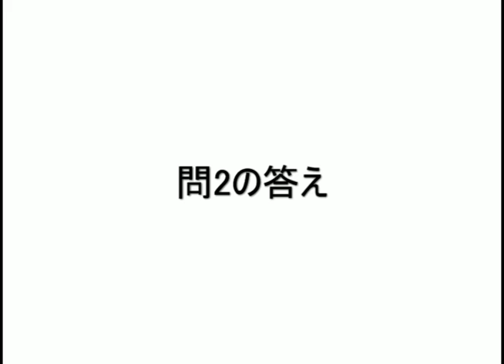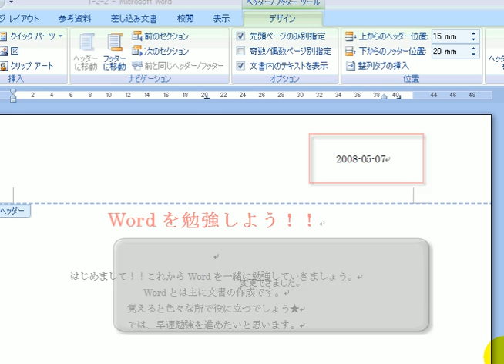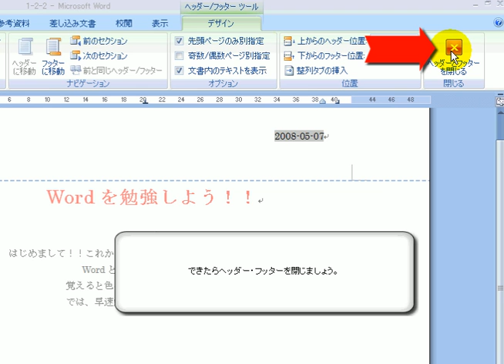9ヘッダー・フッターの挿入・編集 2 / ワード2007(Word2007)動画解説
出題ページ

この頃の個人向けパーソナルワープロは、本体にキーボードに一体化されたプリンタと数行程度の液晶表示パネルを備える専用機であり、文章の作成、校正、編集、印刷などの機能を持つだけであった。機械の性能が向上するに連れて、液晶表示パネルの表示行数が増加し文書全体のレイアウトを把握しやすくなり、また印字機能の発達により明朝体のみだった印刷フォントもゴシック体や毛筆体など種類が増え、写植に匹敵するような高精細な印字が可能となった。

資料作成
プレゼン資料
資料 英語
資料の調べ方
資料館
会議資料
安全教育資料
新規入場者教育資料
大学資料
参考資料
安全資料
資料送付状
資料の作り方
パワーポイント 配布資料
資料解釈
境界線上のホライゾン 設定資料
一次資料
建設業安全教育資料
資料せん
資料送付
資料請求
パワーポイント 資料
資料館掲示板
重要事項説明書補足資料
いいえ資料
イラスト 資料
資料マイクロ
ポーズ 資料
jワード資料
栄養指導 資料
営業会議資料
資料率
初等教育資料
教育資料
fe覚醒 設定資料
安全会議資料
モラルジレンマ 資料
絵 資料
覚醒 設定資料
安全管理資料
年末調整資料
k アニメ 設定資料
東日本大震災 資料
学級懇談会資料
配布資料
資料の整理
中学校 道徳 資料
見やすい資料
漫画 資料
環境教育指導資料
広島県教育資料
土木安全教育資料
ホライゾン 設定資料
安全協議会資料
後藤資料
資料とは
背景資料
交通安全資料
土木工事安全教育資料
土木研究所資料
設定資料
資料の調べ方 算数
安全大会資料
ノロウイルス 資料
卒論 資料
資料の活用
日本の財政関係資料
大阪府報道発表資料
土木技術資料
既設橋の耐震補強設計に関する技術資料
会社説明会 資料
税務訴訟資料
パワーポイント プレゼン資料
電子資料
建築設計資料
安全教育訓練資料
物件資料
シティリビング 媒体資料
資料保存器材
田守講義資料
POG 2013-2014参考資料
人権教育 資料
懇談会資料
資料請求 メール
道徳 読み物資料
建築資料
KYT 資料
添付資料
短期予報解説資料
愛知労働局報道発表資料
討議資料
港研資料
保護者会資料
提案資料
物価資料
ベース設計資料
資料請求 大学
総会資料
ボーリング資料
社会科学資料